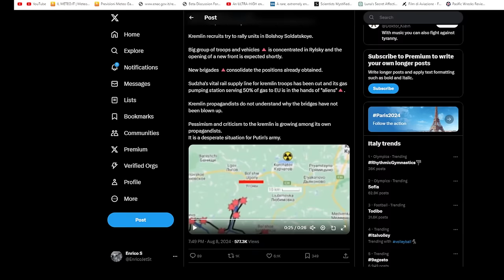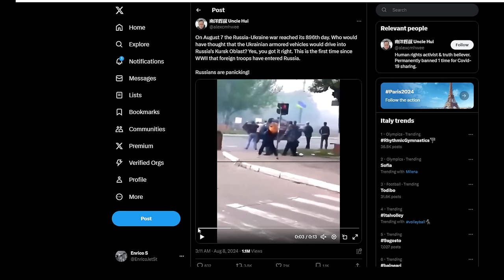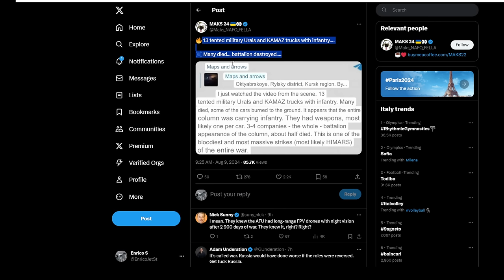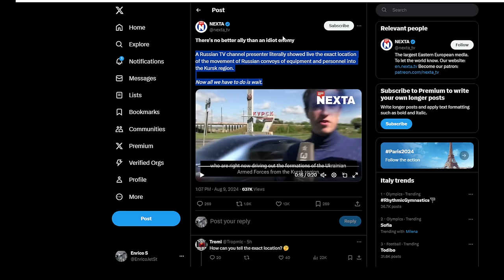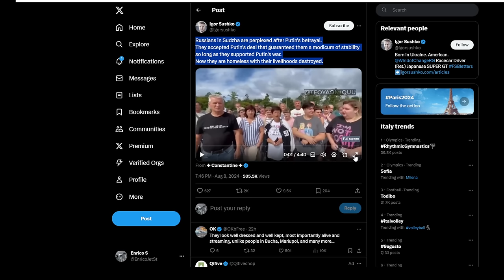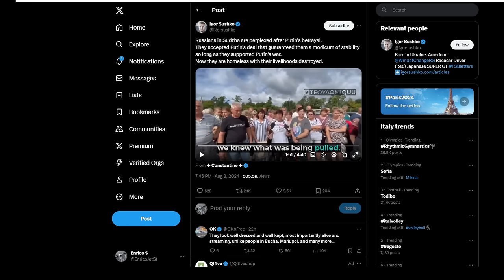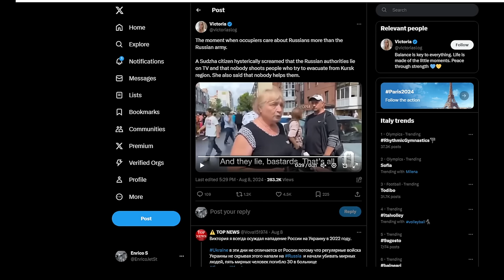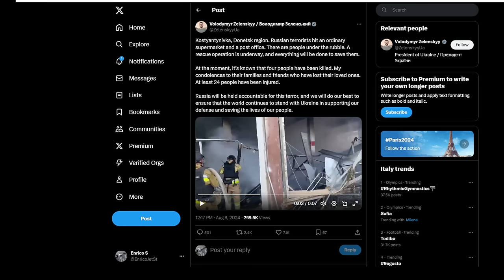L'invasione dell'Oblast di Kursk DAY3 -MEME e TV Russa - La differenza fra Aeroporti e supermercati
Deep state